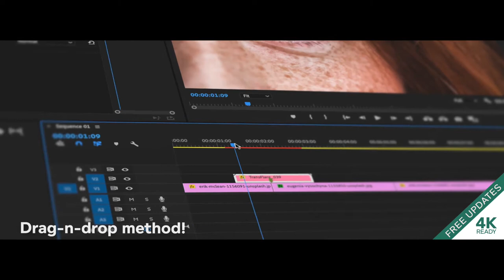4K Light Leaks Transitions | For Premiere Pro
Enjoy this pack of more than 100+ Light Leaks transitions. Simply drag and drop a Transition preset between two clips in the timeline to use. Use the pack way you want for your photos/videos.

Features:
100+ different Light Leaks
Shot on RED
Amazing customizable in Essential Graphics
Drag-n-drop method!
4K and HD resolutions
Advanced color control
Combine new transitions in seconds
Change blend modes
Tutorial included
Free updates
Quick and easy installation help included
Music is not included but you can purchase it
( ! ) Compatible for Premiere Pro CC2018/CC2019 or high versions